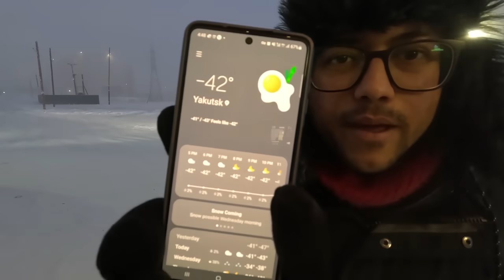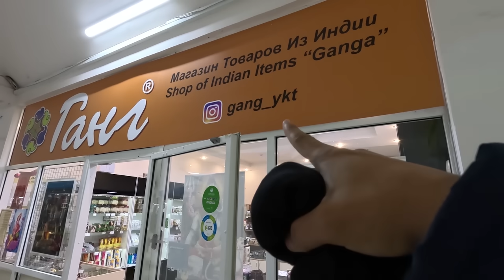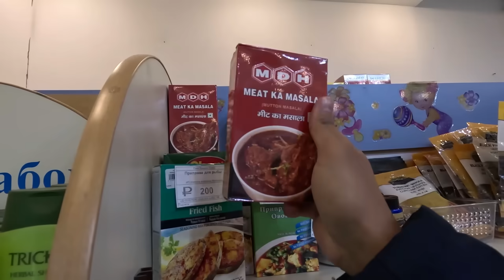LOVE FOR INDIANS IN COLDEST PLACE ON EARTH (YAKUTSK, RUSSIA)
(Get Rs 100 by downloading now)

1TB HDD